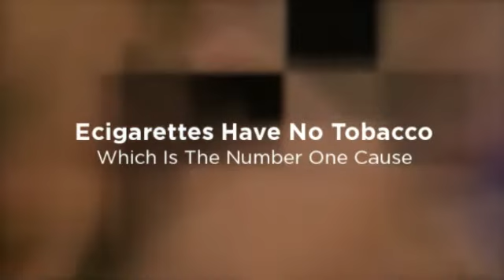Ecigarettes Are Non-Hazardous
Are you unsatisfied with your traditional
tobacco based cigarettes?
to learn how to successfully navigate
the ins & outs of the e cigarette trial.